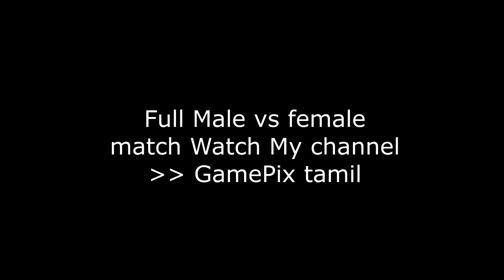wwe tamil news | wwe raw highlights tamil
wwe tamil news
wwe news tamil
tamil gaming wwe
wwe tamil review
wwe tamil gaming
wwe raw highlights tamil
wwe elimination chamber 2023 tamil
wwe world wrestling tamil